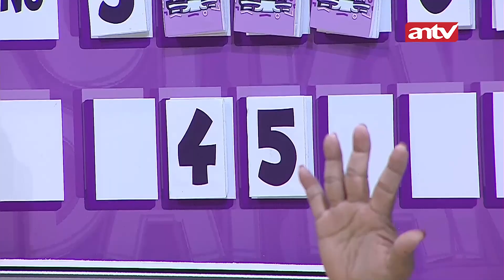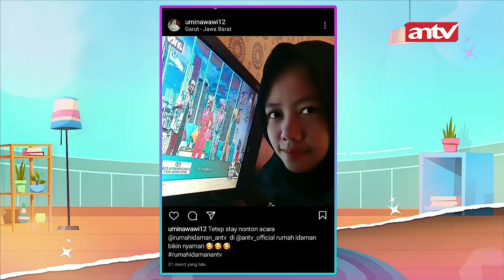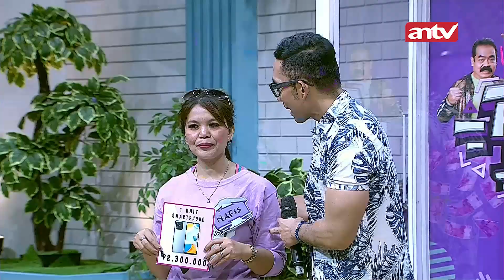Kompak Inul Dan Mas Adam Main Kuis Bareng | Rumah Idaman ANTV | Eps 53 Part 3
Sebuah acara varietas yang ditayangkan di antv,  acara ini dipandu oleh pasangan suami istri Inul Daratista dan Adam Suseno serta Indra Herlambang.

Rumah Idaman hadir dengan menyajikan beragam informasi mulai dari gosip selebriti, resep makanan, hingga ulasan produk kekinian yang sedang tren serta mengundang para bintang tamu yang dapat menginspirasi penonton. Potret kebersaman para pembawa acara yang ditayangkan langsung setiap harinya benar-benar tidak ada rekayasa serta selalu memberikan gelak tawa.